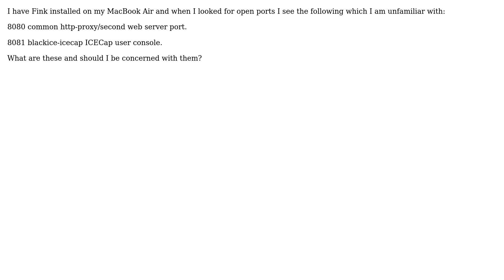Apple: What is blackice-icecap user console on port 8081 on my MacBook air?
With thanks & praise to God, and with thanks to the many people who have made this project possible! | Content (except music & images) licensed under CC BY-SA | Music | Images & others | With thanks to user mmmmmm user mcbcin user jksoegaard and the Stack Exchange Network Trademarks are property of their respective owners. You are responsible for your own actions.